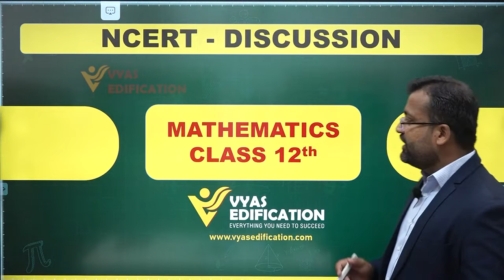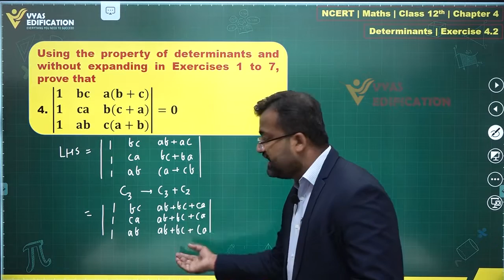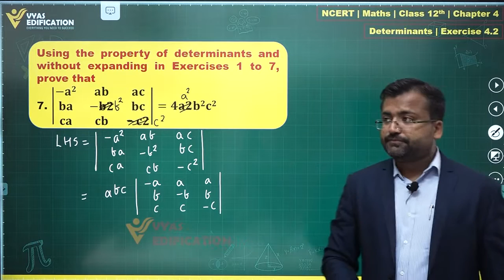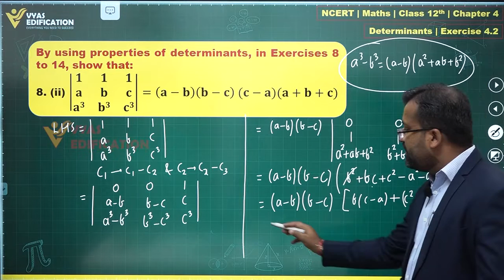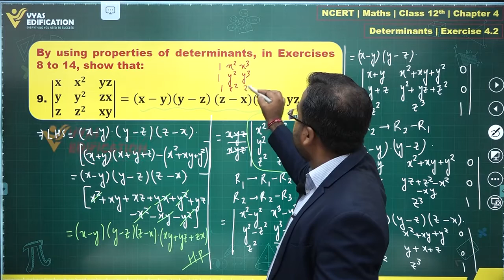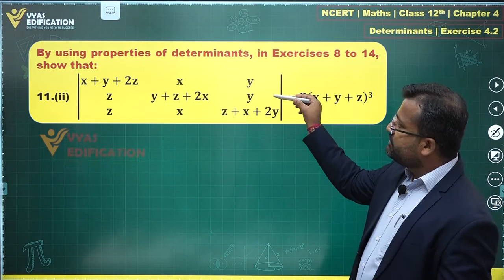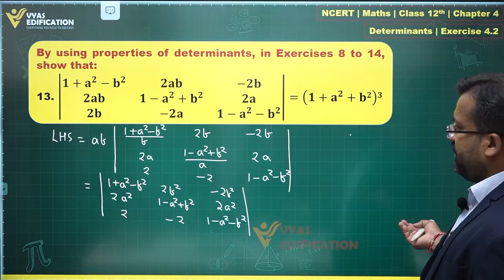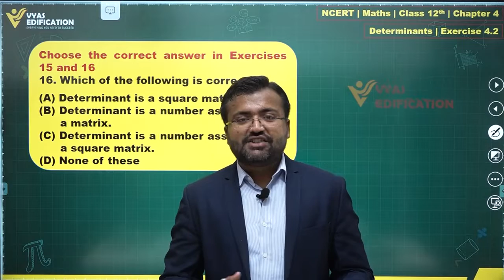NCERT 12th Maths | Chapter - 4 Ex - 4.2 | Determinants | Full Solutions | Vyas Edification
NCERT 12th Maths | Chapter - 4 Ex - 4.2 | Determinants | Full Solutions

NCERT Maths Full Solutions
CBSE Solutions
NCERT Solutions
NCERT 11th
NCERT 12th
NCERT 11
NCERT 12
CBSE 11th
CBSE 12th
11th Solutions
12th Solutions

12th Passed or currently in 12th  Students - Path Breaker JEE (1 Year online exhaustive course)

For NEET
12th Passed or currently in 12th  Students - Path Breaker NEET (1 Year online exhaustive course)